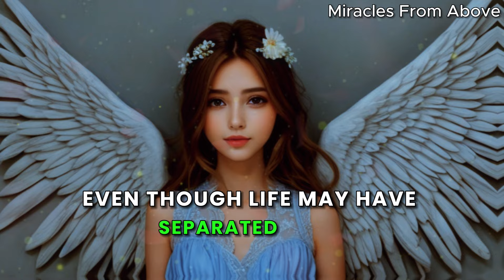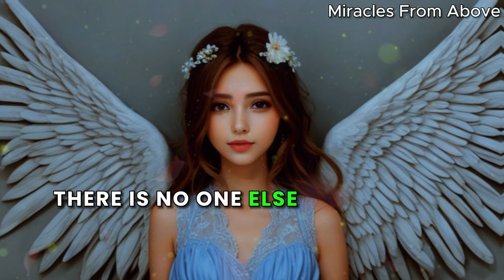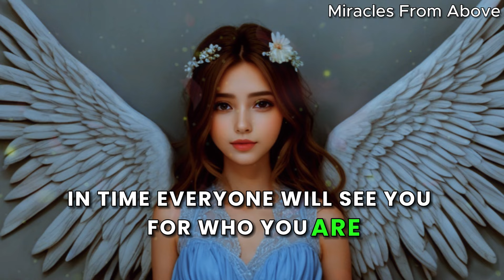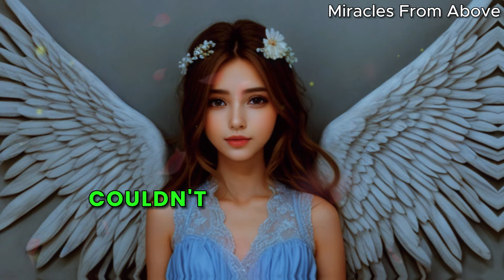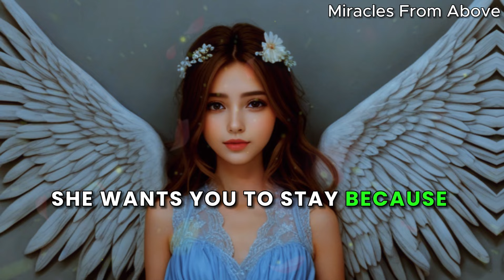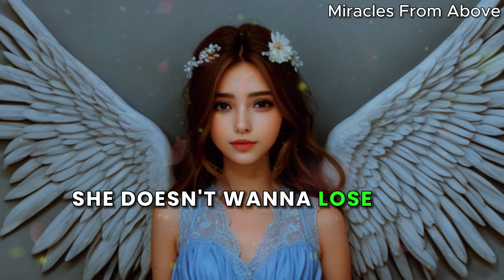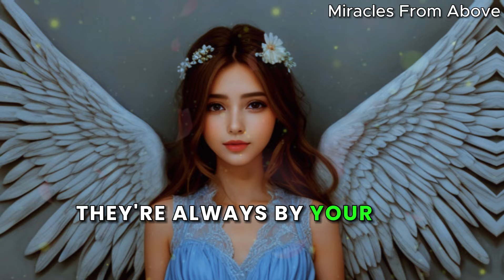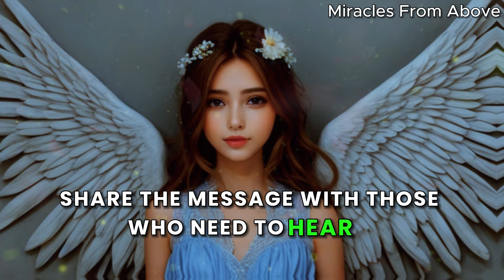AT THE RIGHT MOMENT, YOU REIGNITED THAT PERSON'S FEELINGS ON THE DAY WHEN...ANGELS MESSAGE TODAY